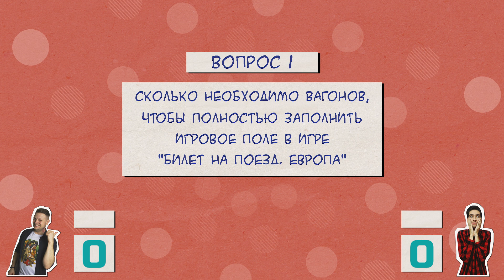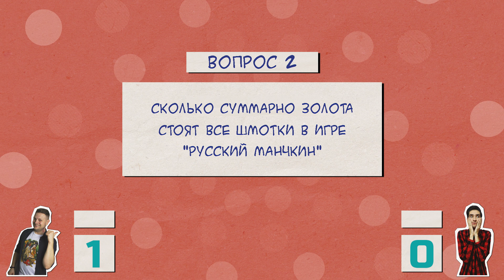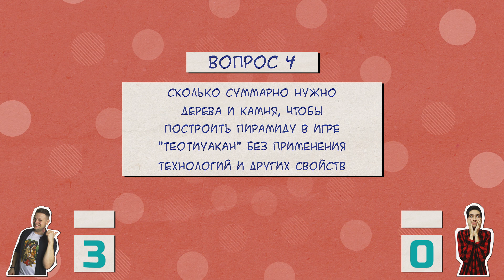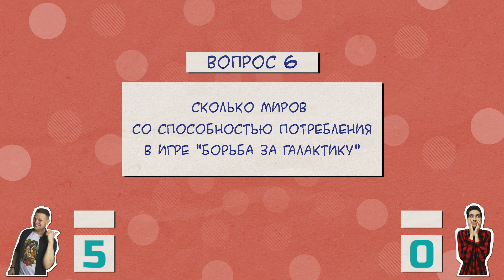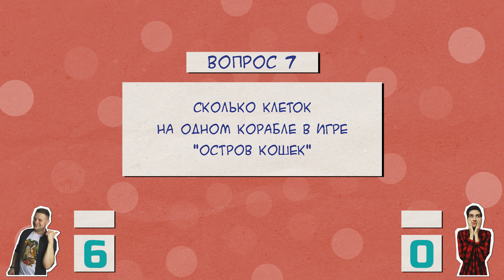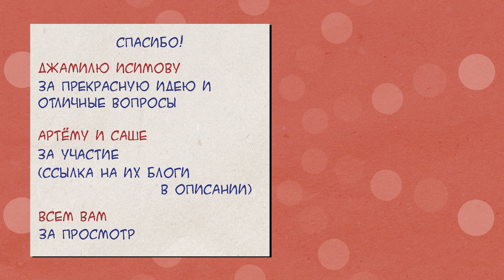Один на один (пилотный выпуск)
Мы очень любим квизы и, кроме прочего, делаем их, и нам всё ещё мало. Так что встречайте пилотный выпуск новой рубрики Один на один!